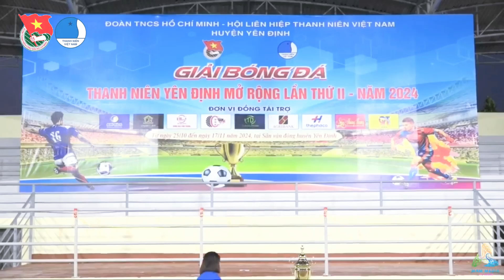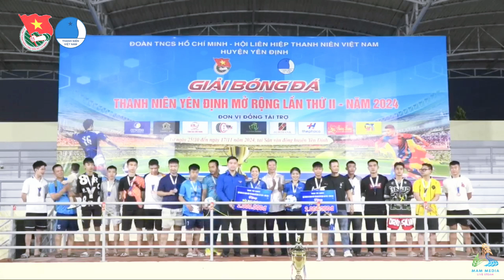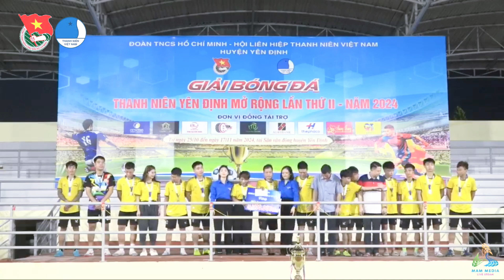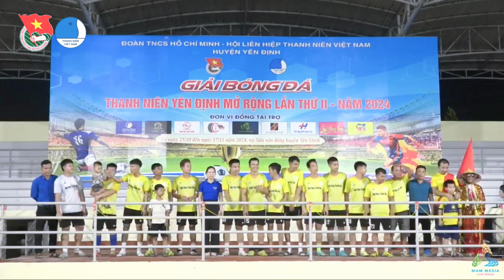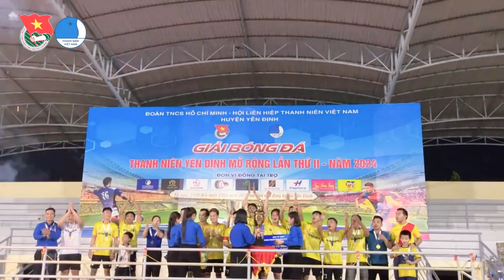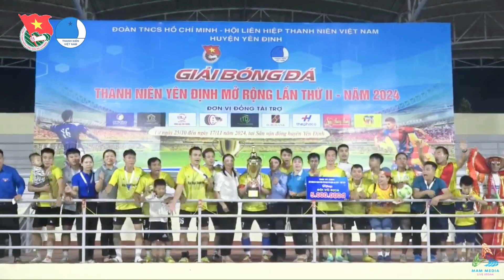Lễ trao giải cúp cho nhà vô địch ⚽️ GIẢI BÓNG ĐÁ THANH NIÊN YÊN ĐỊNH MỞ RỘNG LẦN THỨ 2 NĂM 2024 ⚽️